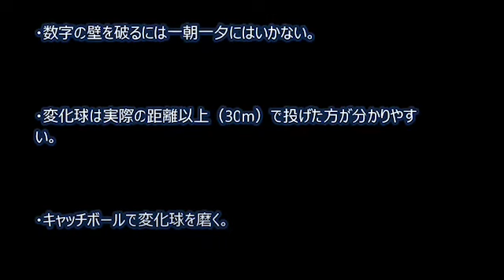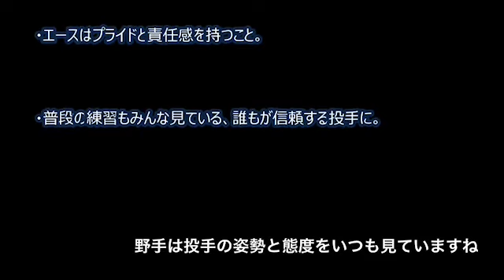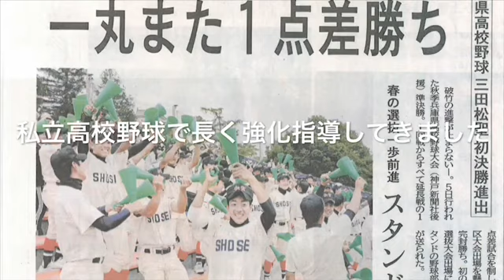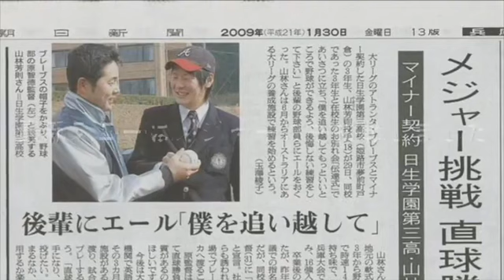森下暢仁投手のピッチング理論から考える